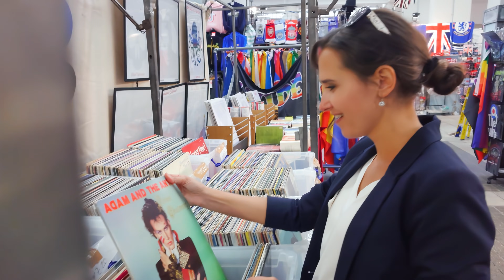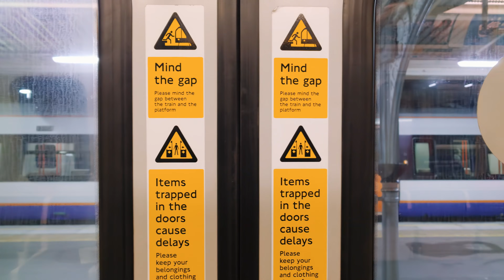"A Day Out In London" - Filmed with the Sony Xperia Pro-I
Sony hired me to shoot their launch film using their very fancy new Xperia Pro-I, the I stands for imaging because this is the best camera phone I have used. This is a proper camera that doesn't rely on computation photography to get great results, instead, it uses the sensor and the optics.

It has three 12 MP sensor cameras, a superwide, a 50mm and the main camera which is a 24mm full rame equivalent with a 1.0 type sensor (otherwise known as 1") It also has either an F2.0 or F4 aperture. You can learn more about what exactly a 1.0 type sensor is

You can record up to 4K 120fps 10 bit HDR. This is also the first phone to get a 1.0" type sensor with phase detection autofocus on the sensor and it has amazing touch tracking as well as human and animal eye autofocus in stills and video.

It has a 120hz 4K HDR OLED screen too!

My little film was made with a very early pre-production model, the image quality wasn't final and the 50mm lens wasn't working. The majority was shot with the main 24mm camera as it is the one with the 1.0 type sensor. Stabilisation wise you have optical but also EIS in addition if needed. Everything  was shot handheld. No add ons were used at all, I used Re:Vision’s Smart Motion Blur plug-in to get rid of the high shutter speed look.

The audio (nor the music of course!) was all recorded in-camera.

I used the new Video(graphy) Pro app which is really nice, it has full manual control and is the app to use rather than the Cinematography app.

Ask anyone who knows me and they will tell you this TOTALLY autobiographical apart from one thing. Yes, I am always filming. Yes it annoys who I am with. The unrealistic thing is I was on time to meet Elena at the cafe, I am ALWAYS late! 😂

Once I get a full production model I will do a proper video going through it all, until then please enjoy my little film, It was a lot of fun to shoot and Elena the model was great, even if she has a cheese obsession!

Oh, the cat cafe is called Java Whiskers and it's in Marylebone, totally worth a visit but you need to book!